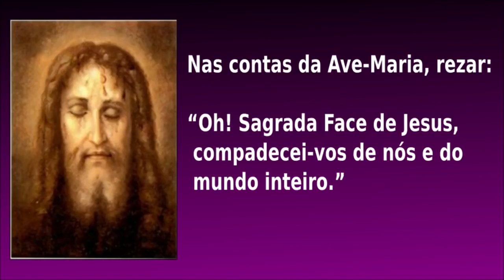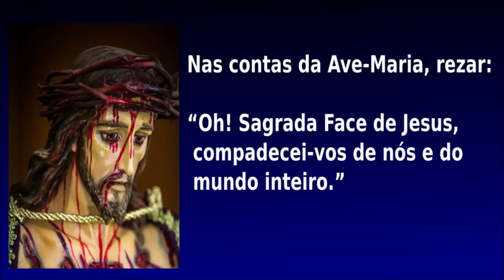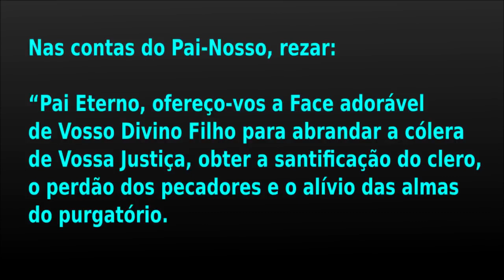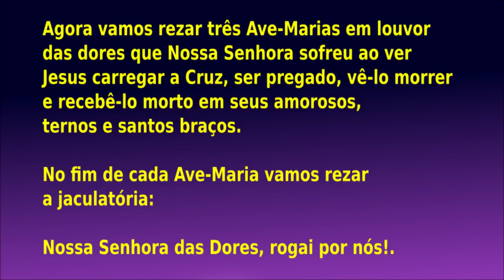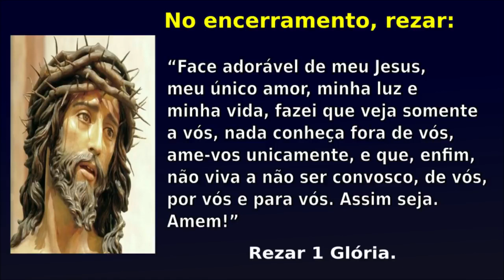REZE O TERÇO DA SAGRADA FACE